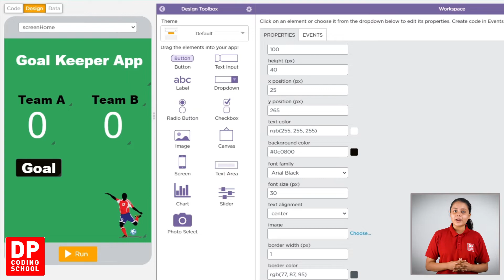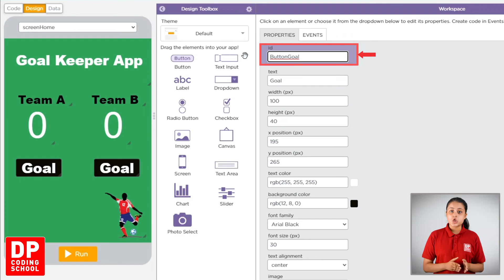How to create "Goal" button || "Goal" ලෙස බොත්තමක් නිර්මාණය කරන ආකාරය